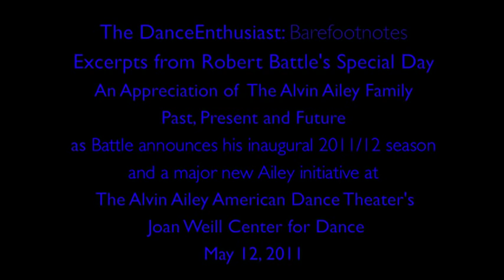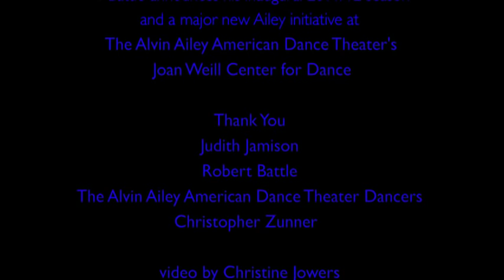Robert Battle's Announces hs 2011/2012 inaugural season and a major new Ailey initiative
This Video Features Photography by Andrew Eccles, Paul Kolnik, and Christopher Duggan.
The Dancers in the Video are (from left to right) Renaldo Gardner, Kirven J. Boyd & Kanji Segawa

Excerpts from Robert Battle's Special Day
An Appreciation of The Alvin Ailey Family
Past, Present and Future
as Battle announces his inaugural 2011/12 season
and a major new Ailey initiative at

The Alvin Ailey American Dance Theater's
Joan Weill Center for Dance